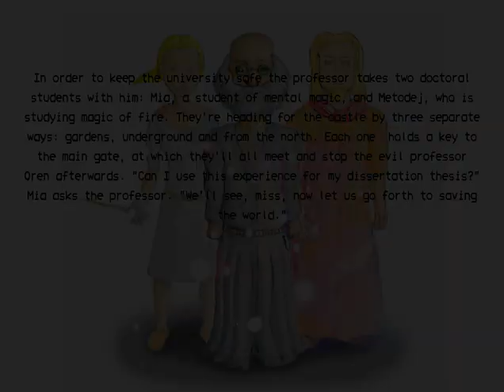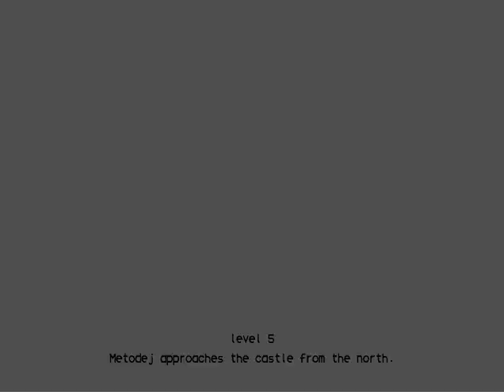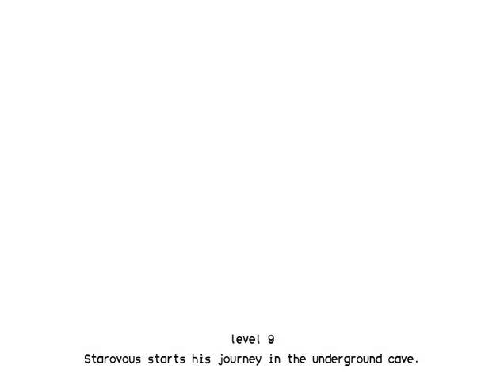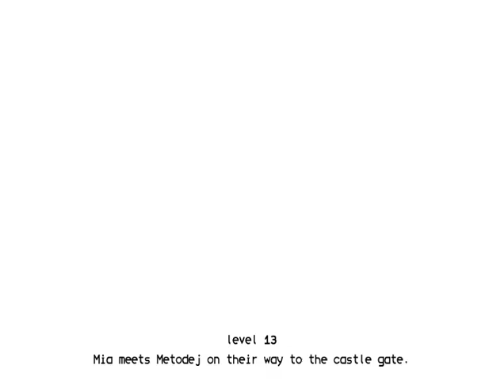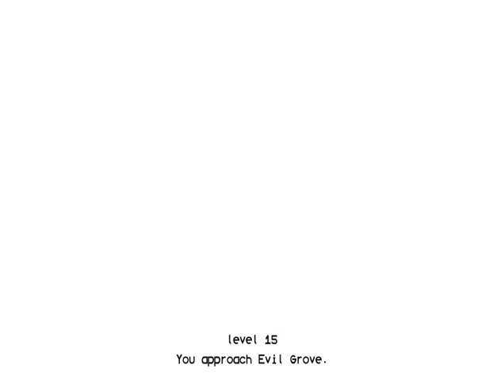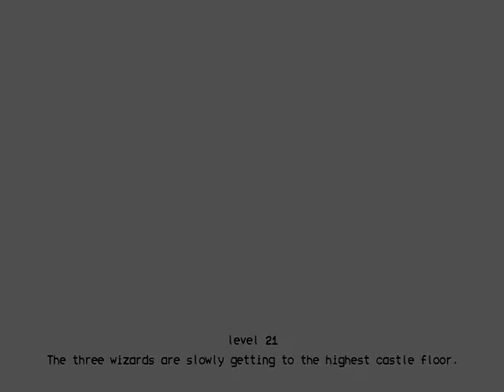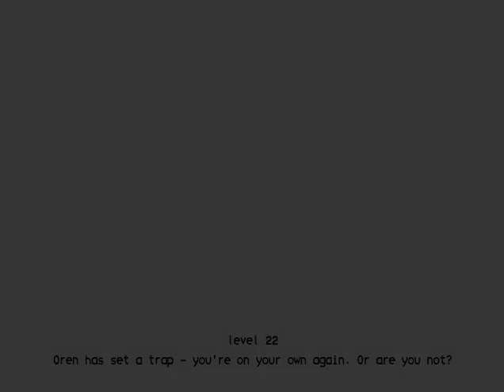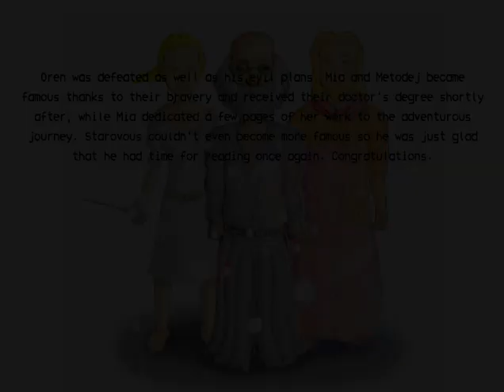LibreMage Playthrough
Complete walkthrough of my game LibreMage for those who get stuck somewhere. The video is released into public domain under CC0 1.0, just like the game.